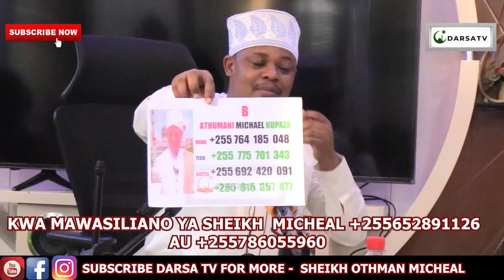Mungu Anamchukia Mtu Mwenyekula Sana / Kula Kwa Step Ni Sunna Ya Mtume (S.A.W)/Sheikh Othman Micheal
Mashaa Allah Sheikh Othman Micheal akielezea kwa uzuri na ubora wa hali ya juu Ya Mungu Anamchukia Mtu Mwenyekula Sana / Kula Kwa Step Ni Sunna Ya Mtume (S.A.W)/Sheikh Othman Micheal

And
Thanks